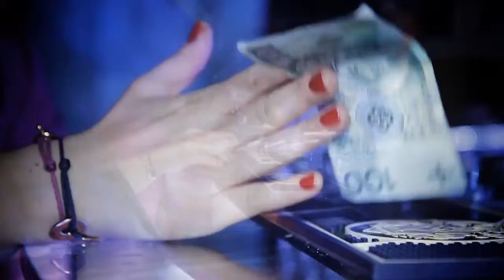Karnawał Koźmińskiego 2012 – Teatr Capitol